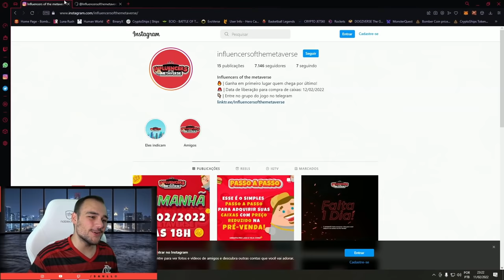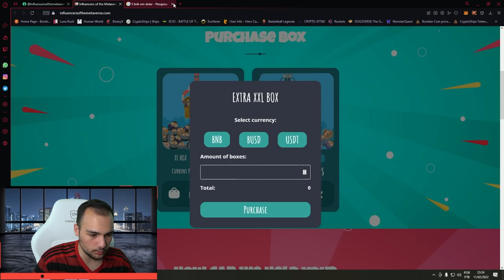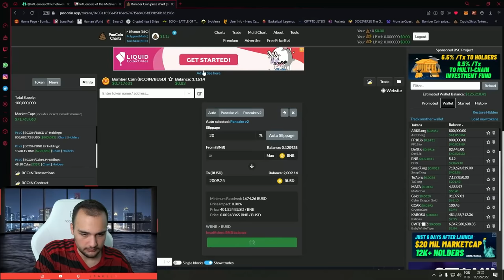JOGO NFT DE GORDOS ( Quem chegar por ÚLTIMO vence ) - Influencers of Metaverse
Novo jogo NFT na rede BSC (Binance Smart Chain), o Influencers of Metaverse será um jogo NFT que realmente é jogavel, promente ser muito divertido e lucrativo!